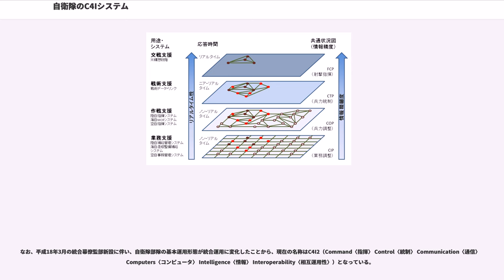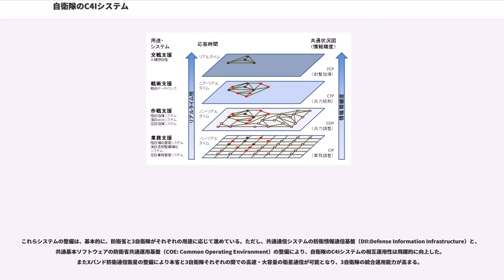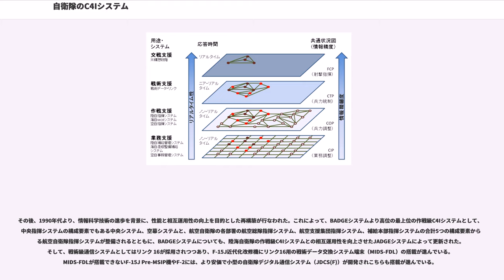自衛隊のC4Iシステム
本項では、防衛省・自衛隊のC4Iシステムについて述べる。

なお、平成18年3月の統合幕僚監部新設に伴い、自衛隊部隊の基本運用形態が統合運用に変化したことから、現在の名称はC4I2（Command〈指揮〉 Control〈統制〉 Communication〈通信〉 Computers〈コンピュータ〉 Intelligence〈情報〉 Interoperability〈相互運用性〉）となっている。

防衛省・自衛隊のC4Iシステムは、情報精細度と応答時間に応じて3タイプに整理しての整備が進められている。このうち、もっともリアルタイム性・精細度が高い情報を扱うシステムについては、アメリカ軍の共同交戦能力の導入が検討されてはいるが、2010年現在では構想の域を出ていない。また、もっともリアルタイム性・精細度が低く、広域にわたる情報を扱うシステムについては、作戦支援系システムと業務支援系システムの2系列が整備されている。

これらシステムの整備は、基本的に、防衛省と3自衛隊がそれぞれの用途に応じて進めている。ただし、共通通信システムの防衛情報通信基盤（DII:Defense Information Infrastructure）と、共通基本ソフトウェアの防衛省共通運用基盤（COE: Common Operating Environment）の整備により、自衛隊のC4Iシステムの相互運用性は飛躍的に向上した。またXバンド防衛通信衛星の整備により本省と3自衛隊それぞれの間での高速・大容量の衛星通信が可能となり、3自衛隊の統合運用能力が高まる。

陸上自衛隊が現在配備しているC4Iシステムは、指揮統制を目的として主に作戦階梯で運用される駐屯地固定型の方面隊指揮システム等の陸自指揮システムと、第一線部隊が作戦地域において使用する基幹連隊指揮統制システム（ReCs）等の戦術級の野外型システムに区分される。また、これらの各階梯間と各階梯内のC4Iシステムを連接する通信システムとして、方面隊レベルで使用される方面隊電子交換システム（AESS）と、師団以下のレベルで使用される師団通信システム（DICS）、AESSとDICSの後継の野外通信システムがある。

なお、陸自指揮システムは、アイログ社製のAP2000（Advance Paradigm 2000）アーキテクチャを採用しているが、これは、その優れた柔軟性などを買われて、3自衛隊の統合運用を見据えた防衛省共通運用基盤に採用されたもので、陸上自衛隊のすべてのC4Iシステムに採用されたほか、海上自衛隊のMOFシステムなどにも導入された。これにより、自衛隊のC4Iシステムの相互運用性は飛躍的に向上した。

海上自衛隊が現在配備しているC4Iシステムは、指揮統制を目的として主に作戦階梯で運用されるMARSシステム（海上自衛隊指揮統制・共通基盤システム）と、主に戦術階梯で運用されるイージスシステム等の戦術情報処理装置や、リンク 16等の戦術データ・リンクがある。

MOFシステムは、各階梯の部隊指揮官の間で共通作戦状況図（COP: ）を作成することを目的としている。情報処理システム、意思決定支援システムとしての要素が強いが、SUPERBIRD衛星通信など、各級部隊指揮官を連絡するための通信システムの要素も含まれている。

戦術情報処理装置は、各艦の戦闘の統制を目的とした情報処理システムで、戦術データ・リンクは、これら各艦の戦術情報処理装置を連接するためのネットワーク・システムである。戦術情報処理装置として、イージス艦にはイージスシステムが、その他の護衛艦ではOYQシリーズが戦闘指揮所（CIC）に設置されている。戦術データ・リンクとしては、当初はリンク 11あるいはリンク 14が使用されていたが、1990年代後半より、順次新型のリンク 16への移行が始まっている。

航空自衛隊は、1969年より運用を開始した自動警戒管制組織（BADGEシステム）により、自衛隊でもっとも早くからC4I化に着手していた。これは、全国規模で指揮命令、航空機の航跡情報等を伝達・処理する航空警戒管制システムであり、作戦・戦術級C4Iシステムというべきものであった。作戦機に対する指示は、秘匿通話および戦術データ・リンクによって行なわれていたが、そのデータ・リンクは独自の規格によるTDDLであり、F-104より対応した。作戦機側の端末装置としては、F-4EJではN/APR-620（のちにJ/ARR-670）が、F-1...